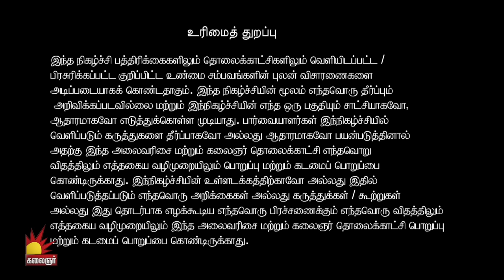மனைவி அழகா இல்லைணு கைவிட்ட கணவன்..! காதலி தான் வேணும் | Lakshmy Ramakrishnan | Nerkonda Paarvai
Nerkonda Paarvai on Kalaignar TV, hosted by Multi versatile women Lakshmi Ramakrishnan. The unspoken social and Family problems of various people are discussed in the Show for their betterment and guidance.